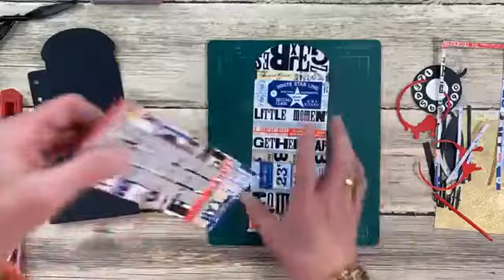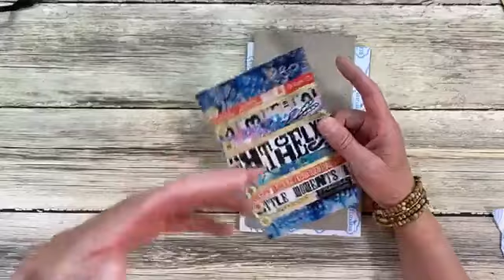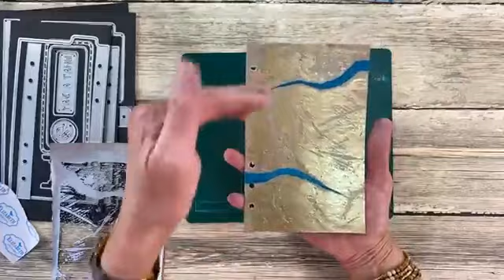Washi Tape Phone Booths & More with Els | Facebook LIVE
Friday, December 18th - Facebook LIVE with Els van de Burgt

Join Els as she plays with adding the Washi Tape to the Phone Booth. Plus, Els flips through Junk Journals and plays with glitter!

Planner Essent. 30 - Wave Pocket Die Set